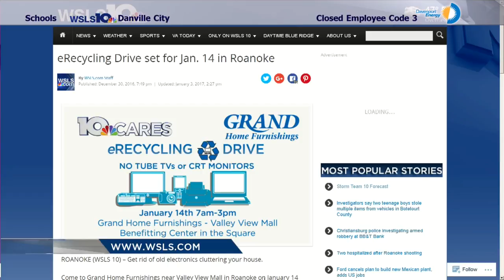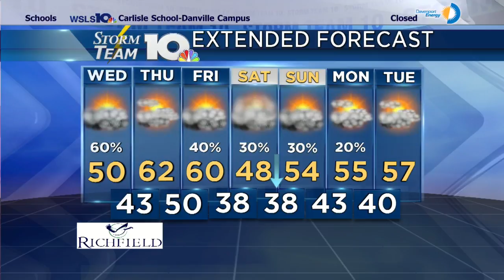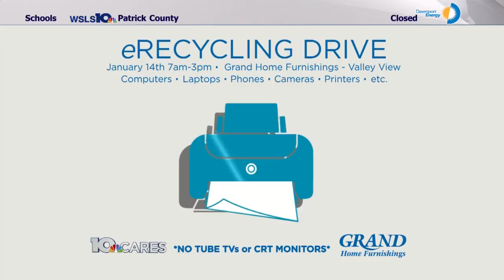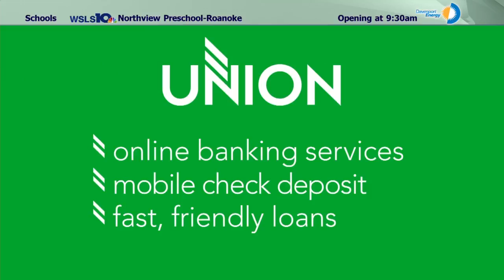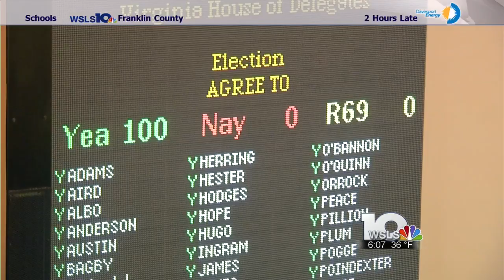WSLS 10 Virginia Today